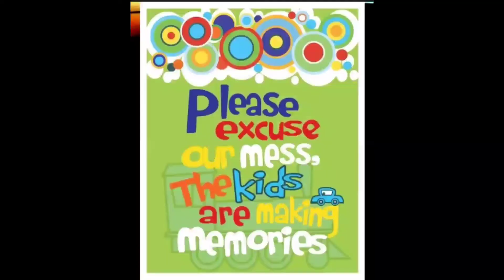Paper Tearing | ART TALK